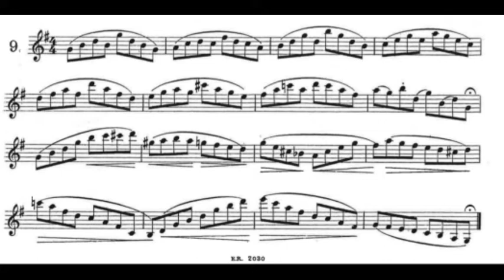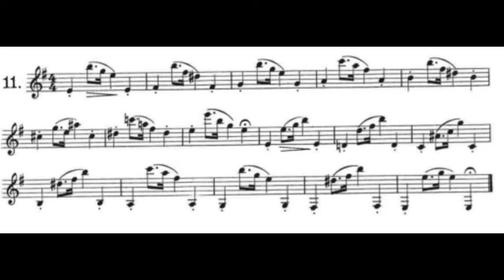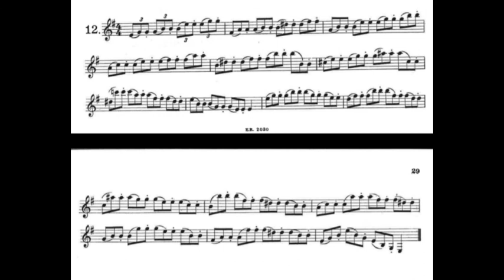Lefèvre - Progressive exercises 9-10-11-12 - Guide for students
Progressive exercises/Esercizi progressivi

0.05 exercise 9
0.37 exercise 10
1.15 exercise 11
2.09 exercise 12

When they're studying alone at home, students don't have their teacher next to them as a reference. This guide/listening can be considered a helpful reference for the tempo, dynamics, and articulation. It's best to start with a slower tempo, using the metronome, and then gradually increase it.
Happy practising!

Recorded By Gabriele Coggi on a Buffet Rc Clarinet, Vandoren Bd5 mouthpiece and Vandoren v12 reeds.